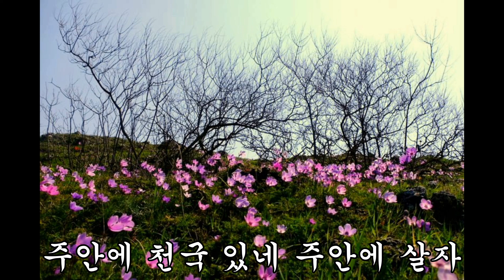431장 주안에 기쁨 있네 exported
The picturs by Ömer Faruk Gülşen